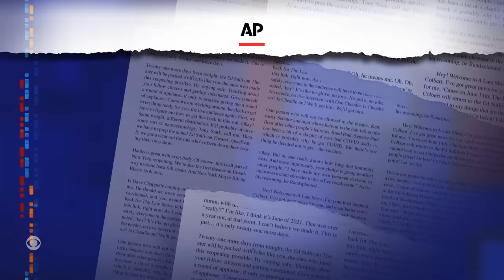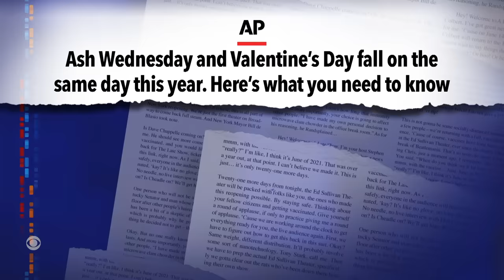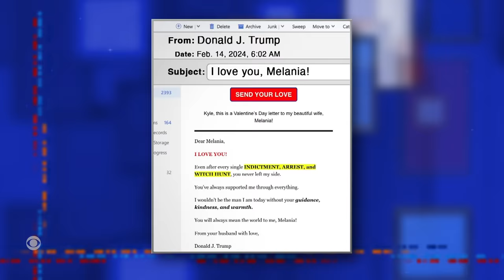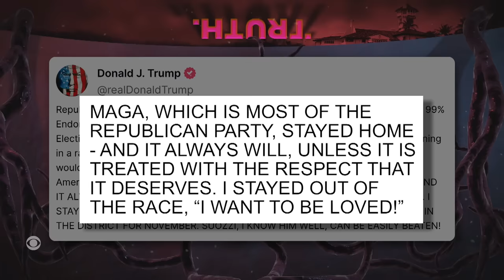Don’t Panic! | Ash Wednesday vs. Valentine’s Day | Trump: “I Want To Be Loved!”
Russia might be pursuing space nukes, Catholic Americans celebrated two very different holidays today, and the former president is desperate for affection.